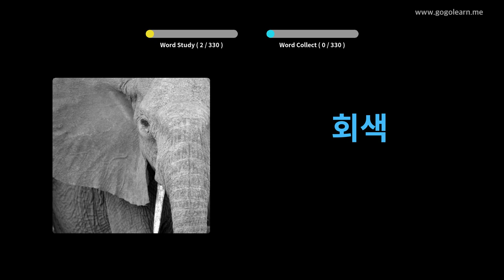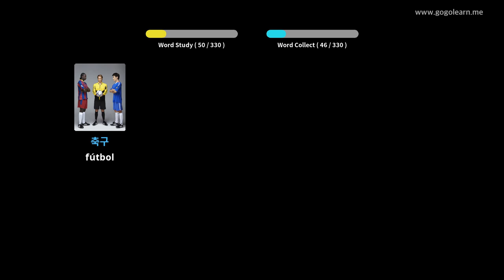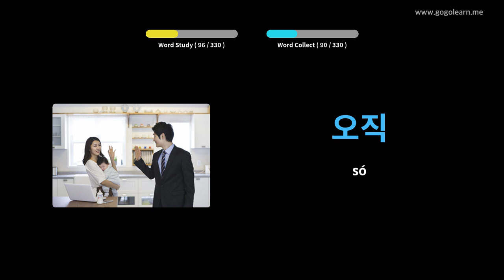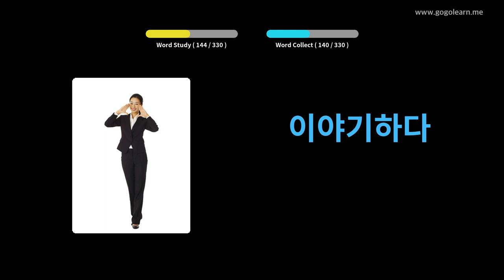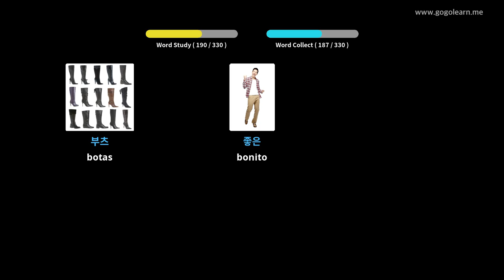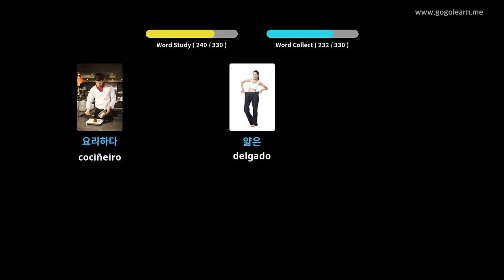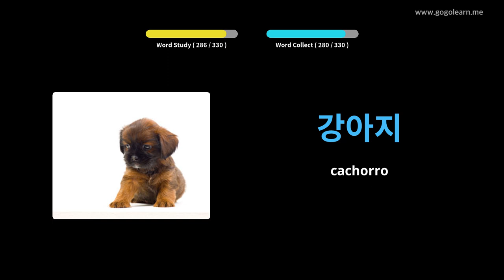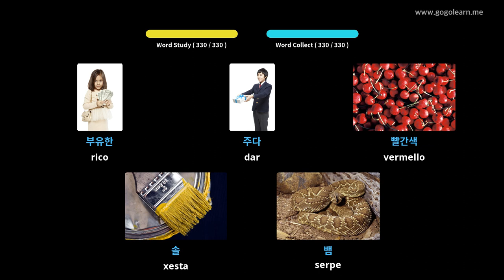Escoitar vocabulario coreano durante a condución | Golearn